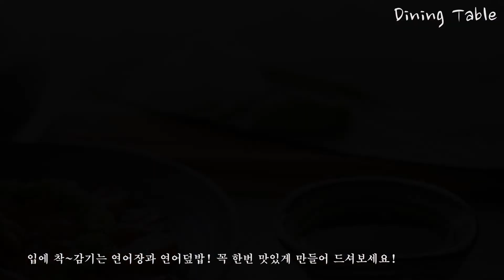SUB) 입에 착~감기는 연어장으로 연어덮밥 만들기 Soy sauce Marinated Salmon with Salmon Rice Bowl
*자세한 설명은 자막을 켜고 시청해주세요*
Turn on the subtitles for more information.

오늘의 연어요리, 입에 착~감기는 연어장으로 연어덮밥 만들기를 소개해드릴께요! 일반적으로 많이드시는 간장게장, 새우장 만큼이나 맛있다는 연어장은 연어만 있으면 누구나 집에서 쉽게 만들어 드실수 있어요! 짜지 않은 간장의 맛이 은은하게 베어들어 하루정도만 숙성시켜주면 쫄깃 탱클한 식감이 살아나 밥도둑이라 할만큼 일품 밑반찬이 된답니다~ 또한 연어장으로 만든 연어덮밥은 손님 초대요리에도 뒤쳐지지않구요, 와사비,무순,양파,아보카도등등 함께 곁들여드심 더욱 맛있게 드실수 있으니 안드심 후회합니다~꼭 한번 만들어보세요!

* Ingredients / 재료
Salmon  /  생연어 400g
Onion  /  양파 100g
Hot green pepper / 청양고추 1ea (1개)

* Seasoning Soy Sauce / 맛간장 소스
Water / 물 10oz (295ml)
Soy sauce  / 간장  8oz (236ml)
Mirin / 미림  2 Tbsp
Sugar / 설탕 2 Tbsp
Garlic /마늘 3ea (3개)
Ginger /  생강 5g
Green onion / 파 20g
Dried pepper /  건고추 1ea (1개)
Black pepper corns / 통후추 10ea (10알)

*oz,ml 어려울경우, 소주잔 비율기준입니다.

Water / 물 5컵
Soy sauce  / 간장 4컵
Mirin / 미림 반컵
Sugar / 설탕 반컵
Ginger /  생강 5g
Green onion / 파 20g

* 재료의 양은 만들 양에 따라 조절해주세요

Salmon is one of my favourite healthy dishes so i thought i'd share my recipe with you guys!
Soy sauce marinated Salmon with Salmon Rice Bowl, a taste you can't stop once you taste it! In general, which is as delicious as soy sauce marinated crab and soy sauce marinated shrimp, can be easily made at home if you have salmon. The taste of the non-steamed soy sauce is softly cut and matured for about a day, and the chewy and tangy texture is revived, making it an excellent side dish to be called a rice thief. You can enjoy wasabi, radish, onion, quail eggs, eggs, etc. according to your taste and taste more delicious!
Marinated Salmon and Salmon Rice Bowl (donburi or sake donburi)  that wrap around your mouth! Make it delicious and enjoy!

If you enjoy the video please give it a THUMBS UP  so I know to make more 'themed' videos like this in the future!

*레시피 사용시 반드시 출처를 밝혀주시기 바라며, 이 영상의 다운로드 및 2차 편집을 금지합니다.